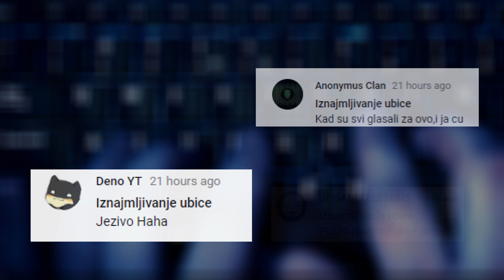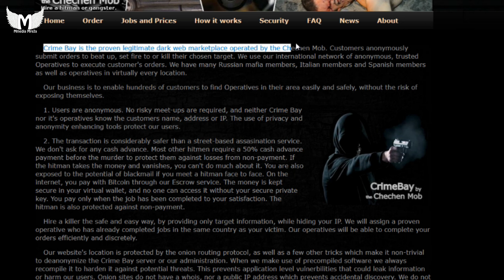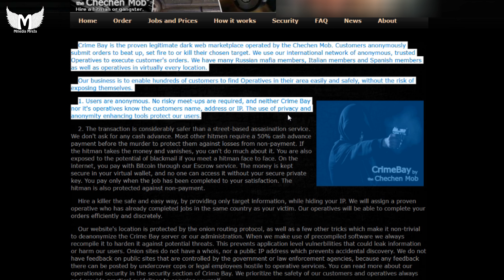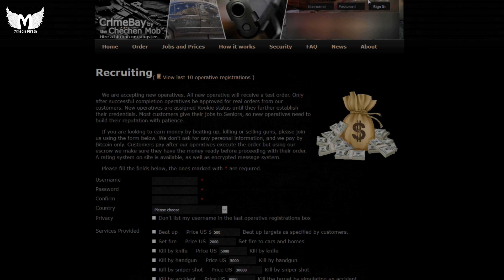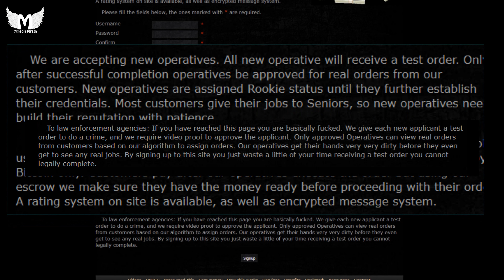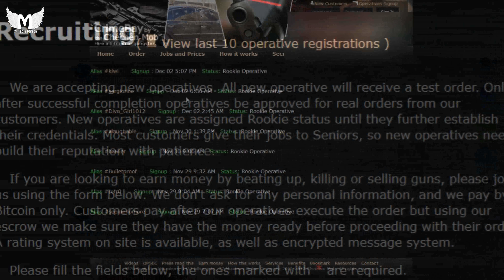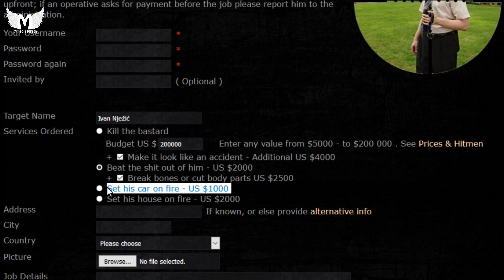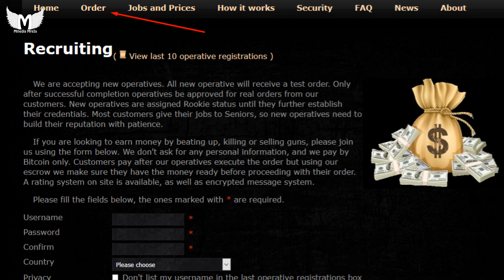Sajt za iznajmljivanje UBICA | Naručivanje ubistva! na Dark Web-u